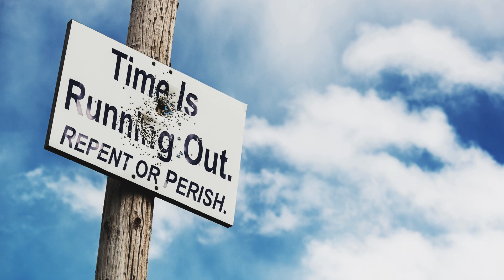Oct 30, 2024-Watchman News- Eph 2:8-9 - Lassa fever in Iowa, Putin launches nuclear exercise + More!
Ephesians 2:8-9 (New King James Version)
For by grace you have been saved through faith, and that not of yourselves; it is the gift of God, not of works, lest anyone should boast.

Now Available

Trevis Dampier
4111-e Rose Lake Rd #696

4111-e Rose Lake Rd #696